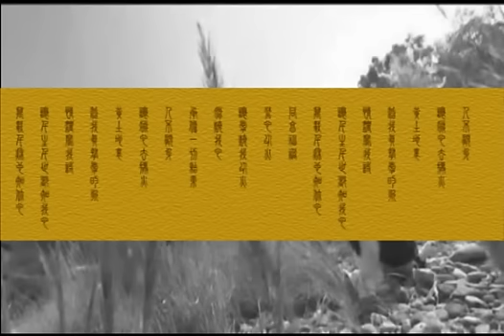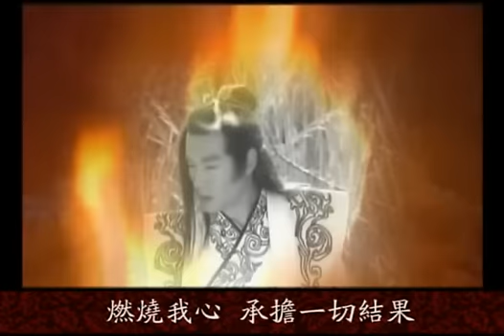焚心以火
《碧血剑》夏雪宜MV